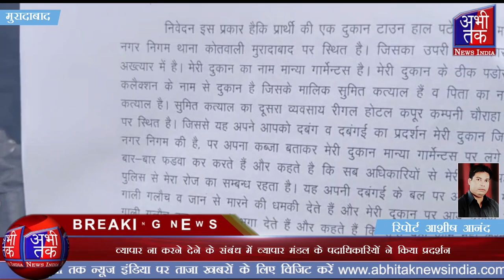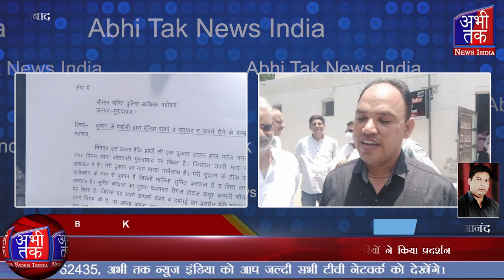पड़ोसी दुकानदार के खिलाफ शिकायत करते हुए एसएसपी से लगाई न्याय की गुहार| Abhi Tak News